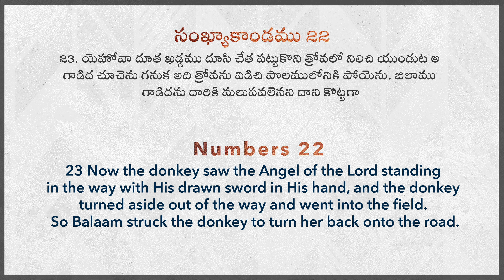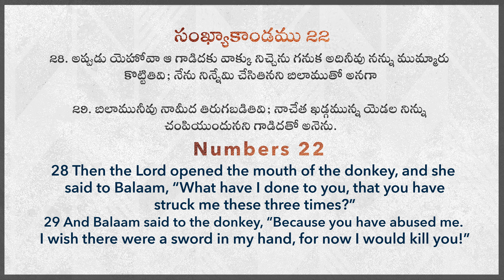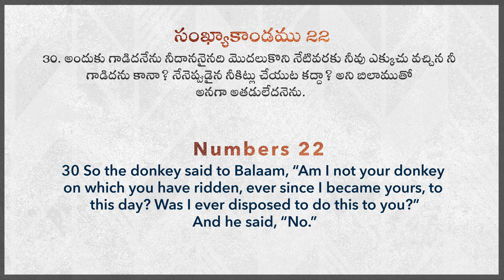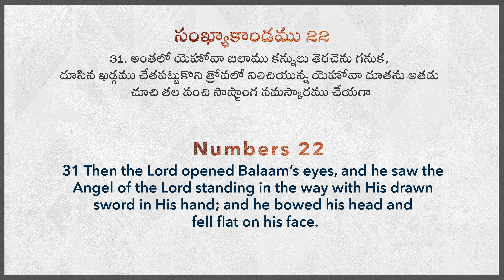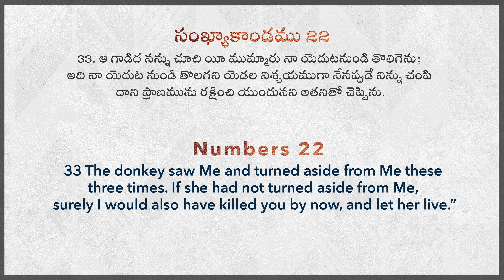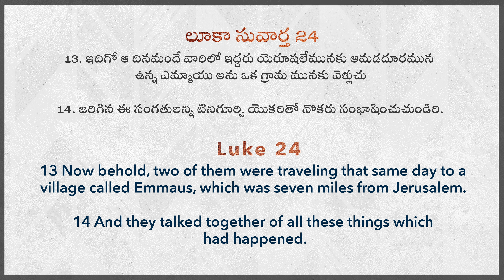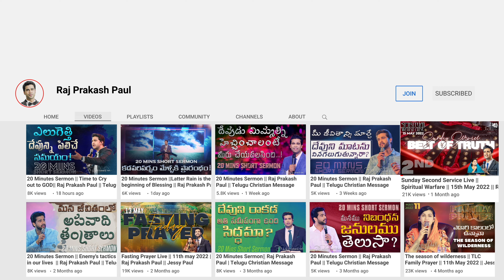Lesson from these three in the Bible || Raj Prakash Paul || Telugu Sermon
4k full hd christian song